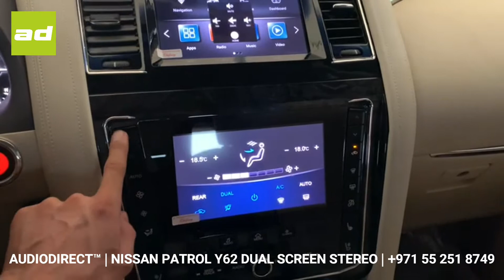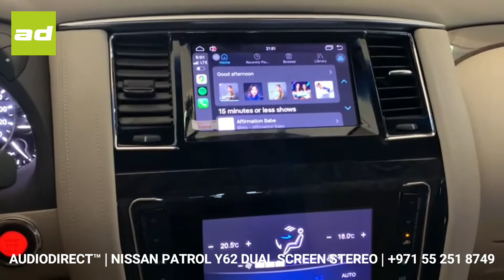𝗔𝗨𝗗𝗜𝗢𝗗𝗜𝗥𝗘𝗖𝗧.𝗮𝗲™ | 𝗡𝗜𝗦𝗦𝗔𝗡 𝗣𝗔𝗧𝗥𝗢𝗟 𝗬𝟲𝟮 𝗜 𝟮𝟬𝟭𝟲 𝗹 𝗗𝗨𝗔𝗟 𝗦𝗖𝗥𝗘𝗘𝗡 𝗔𝗡𝗗𝗥𝗢𝗜𝗗 𝗥𝗘𝗧𝗥𝗢 𝗙𝗜𝗧 𝗦𝗧𝗘𝗥𝗘𝗢 𝗜𝗡𝗦𝗧𝗔𝗟𝗟 𝗹 𝟮𝟮𝟬𝟰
AUDIODIRECT.ae™ has the very latest units available for your ride! Check this awesome DUAL SCREEN android plug and play unit for the Y62 Patrol bringing the look and functionality up to the 2021 model range!